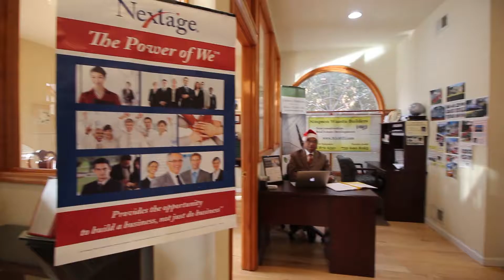Rough Edit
Nextage M3 Realty Manequin Challenge  -Edison